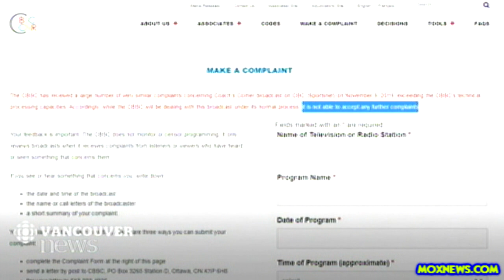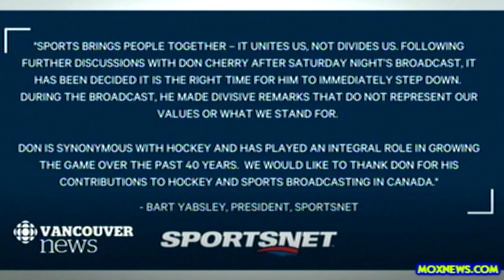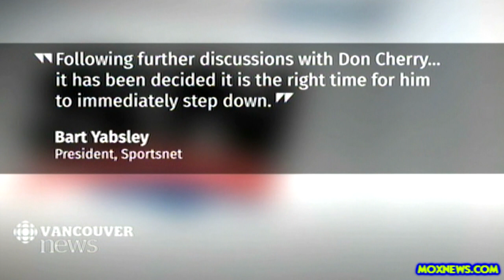VOICE OF CANADIAN HOCKEY DON CHERRY FIRED!